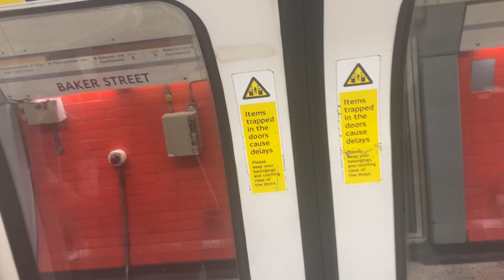🤍Jubilee Line announcement 📣🤍( Baker Street )